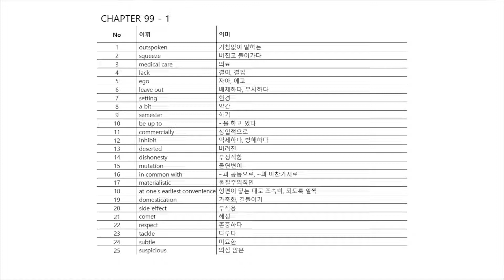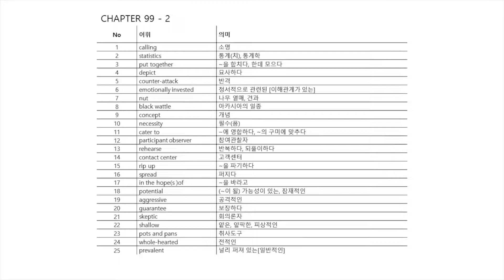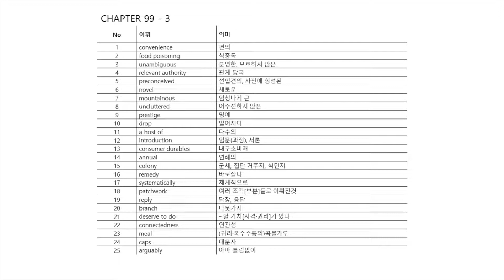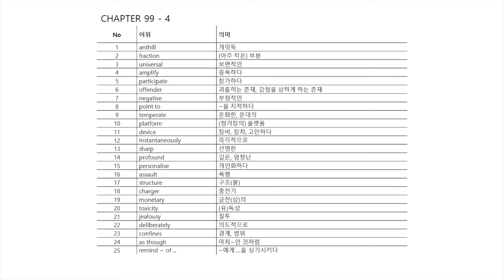Voca 9900 chapter 99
영어 구문 분석, 문법, 독해, 영단어, 영문법
수능 출제 기본 어휘 및 고등학교 1, 2, 3학년 교과서 전체 어휘